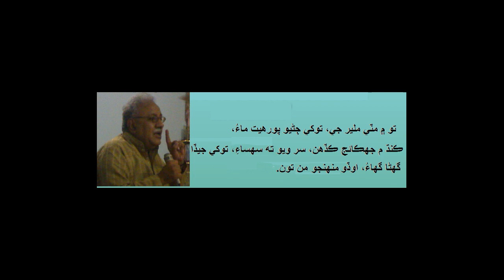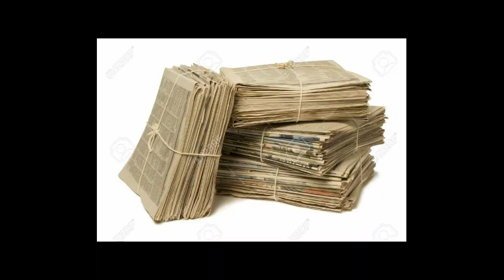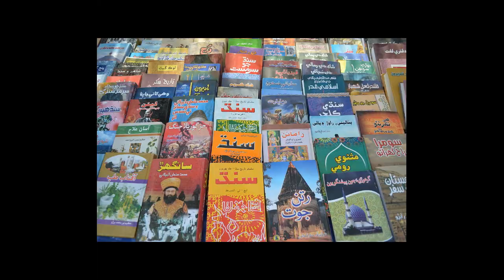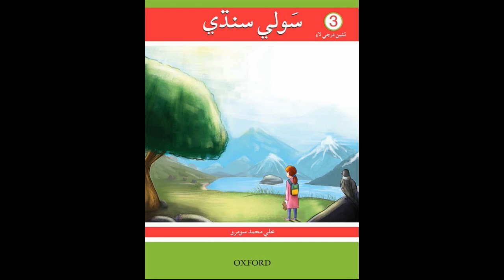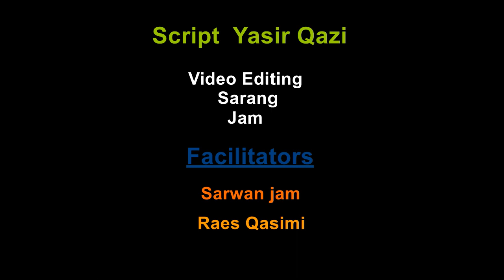Life documentary on Comrade Jam saqi